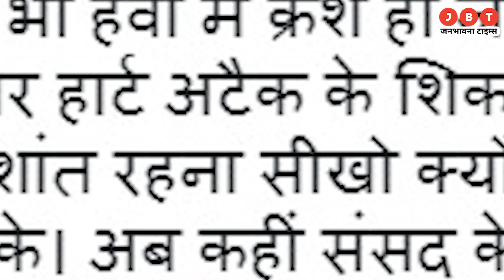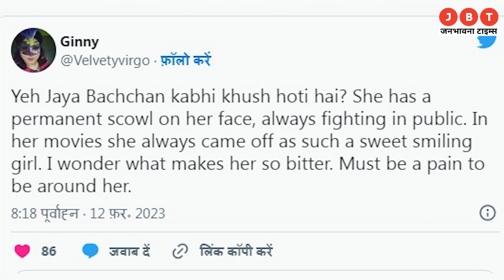Jaya Bachchan ने इसलिए उपराष्ट्रपति को दिखाई उंगली? संसद में मच गया बवाल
दिग्गज एक्ट्रेस और राज्यसभा सांसद जया बच्चन अपने बेबाक अंदाज को लेकर चर्चा में रहती हैं। वह किसी भी अटपटी बात को लेकर बहुत जल्दी आपा खो देती हैं। कई बार उन्हें पैपराज़ी पर भड़कते हुए देखा गया है। वहीं, अब हाल ही में राज्यसभा सत्र के दौरान का उनका एक वीडियो सामने आया है, जिसमें जया काफी गुस्से में दिखाई दे रही हैं। इस वीडियो को लेकर ट्विटर पर यूज़र्स उन्हें खूब ट्रोल कर रहे हैं।

Veteran actress and Rajya Sabha MP Jaya Bachchan remains in the limelight for her outspoken style. She loses her temper very quickly over any awkwardness. Many times he has been seen lashing out at the paparazzi. At the same time, now recently a video of her during the Rajya Sabha session has surfaced, in which Jaya is seen very angry. Users are trolling him a lot on Twitter regarding this video.

24x7 Hindi News Youtube Channel Jbt Live available on all social media platform's like Facebook, YouTube and Twitter.